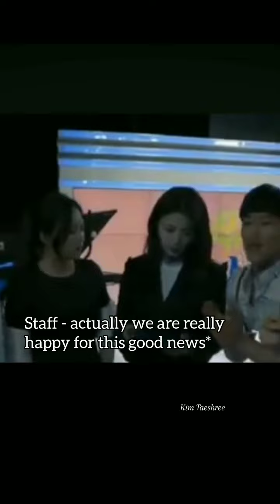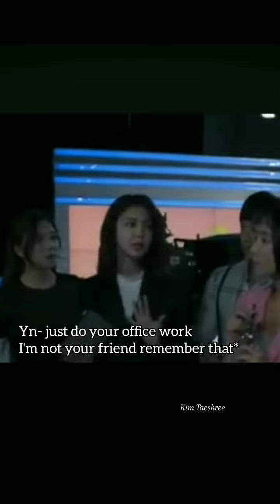Arrange marriage (part 3) Taehyung imagine 💜taehyung